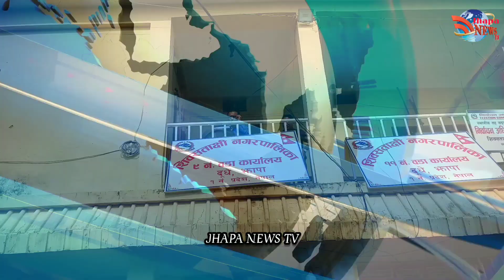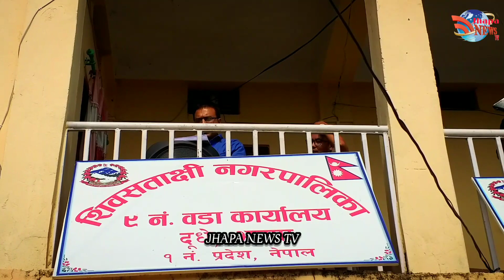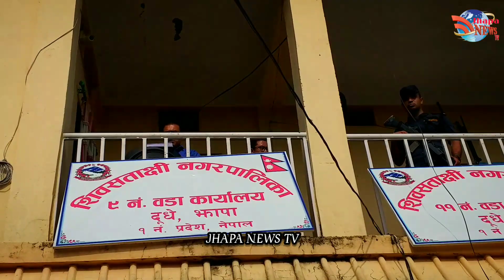शिवसताक्षी वडा नम्बर ७ को २५२७ मत गणना हुदाको मत परिणाम।Jhapa News tv|Diamond Karki|Dudhe